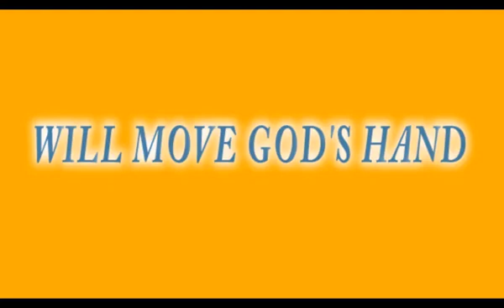Your Faith Will Move God's Hand